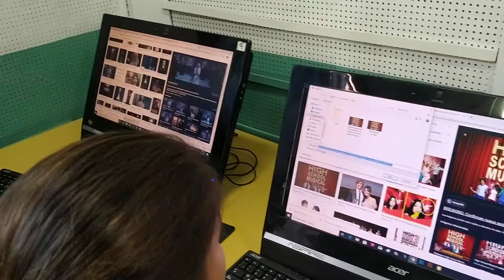BDS Primary -Learning experiencies- The Evergreen 2019/2020